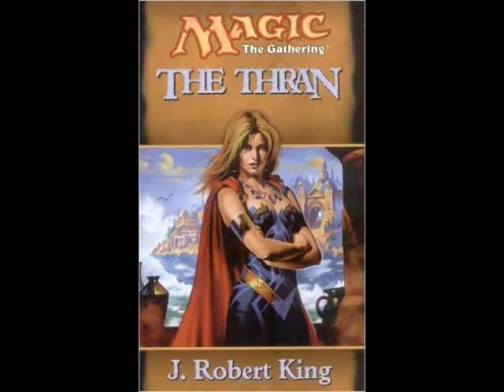Magic the Gathering: Dominaria (Hasta el Final de la Era del Hielo)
Dominaria es un plano cuyo nombre quiere decir, la canción de Domina. Dominaria es también el nexus  del multiverso, un punto focal con gran influencia en el resto de planos. Todas las expansiones tempranas anteriores a Mirrodin; exceptuando Arabian Nights y Homelands ocurrieron en este lugar.
Luego del azote (Scourge), las historias de Magic han viajado en los diferentes planos satélites de Dominaria; volviendo a ella para el bloque de Time Spiral. Los ángeles de la realidad Serra se refieren a este plano como la rueda, por su efecto en los demás planos.
Dominara en un planeta dos veces más grande que la tierra, con enormes y vacíos océanos. Posee una luna natural llamada la luna neblinosa. Durante el periodo que comprende entre la caída del imperio Thran y la invasión Phirexiana, Dominara tenía una pequeño satélite artificial adicional, llamada la luna brillante por los nativos y la luna Nula por los Planeswalkers. Durante la era del hielo, Dominara era el plano primario en un crisol de doce mundos. Un año de Dominaria consta de 420 días de 24 horas.
Debido a que jamás se ha creado un mapa oficial de Dominaria, se cree que aún existen muchas tierras inexploradas en este plano. Hasta el momento, no son pocos los continentes y lugares de este enorme mundo que conocemos.